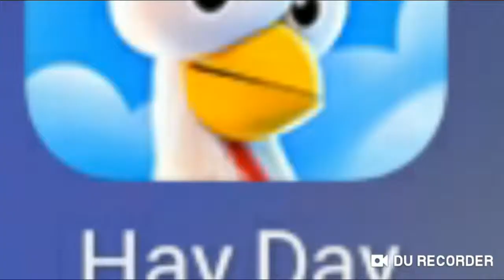Hay Day (ep 21)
Greg send me my first gift voucher